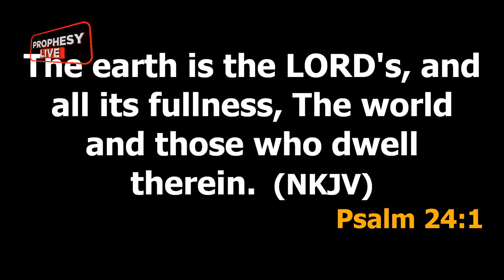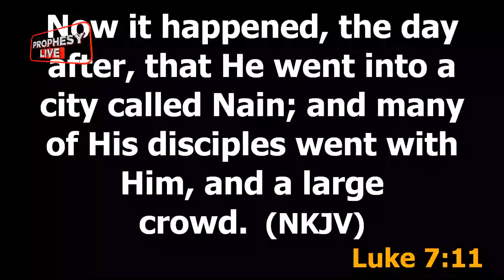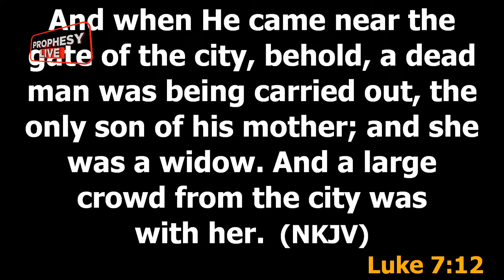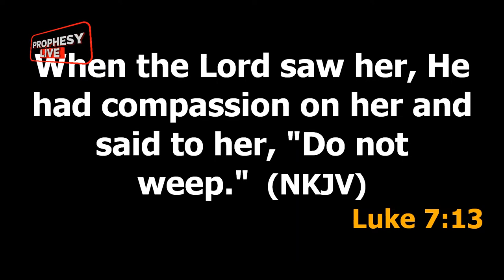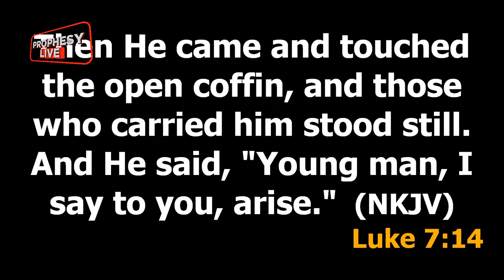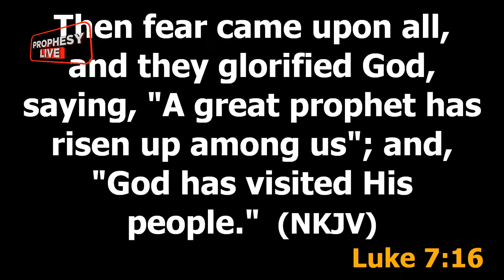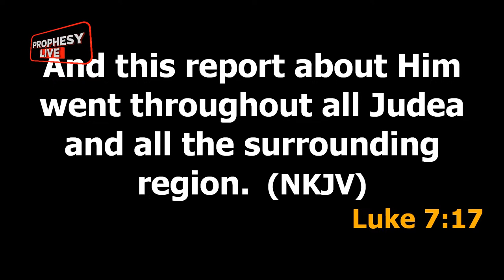WELCOME TO PROPHESY (CHAPTER 267). WITH PROPHET EMMANUEL ADJEI. KINDLY STAY TUNED AND BE BLESSED